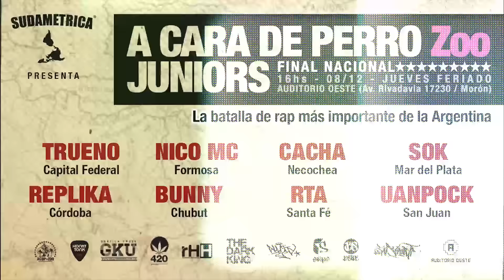ACDPZoo Juniors FINAL NACIONAL - NICO (Campeón Regional de Formosa)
ENTRADAS ANTICIPADAS YA A LA VENTA EN LOS SIGUIENTES PUNTOS:

¿Valor de la entrada ANTICIPADA?.. $150 Pesos.
¿Valor de la entrada en PUERTA?.. $200 Pesos.

+++ CABA +++
***All City Shop***
Dirección: Galería Bond Street - Av. Santa Fé 1670.
*Locales 67 y 68*
Horario: Lunes a Sábado de 11 a 20hs

***420 growshop***
Dirección: Av. Cabildo 2040, Capital Federal - LOCAL 92.
Horario: Lunes a Sabado 14 a 20hs.

***The Dark King***
1-TDKing: Av. Pueyrredon 215
2-TDKing: Av Corrientes 2616
3-TDKing: Av. Corrientes 2718
4-TDKing: Av. Pueyrredon 193.
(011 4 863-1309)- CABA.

Horarios de atención:
De Lunes a Sábados de 10 a 20 hs.

ZONA NORTE - SAN MARTIN
***San Martin Graffiti Shop***
Dirección: Belgrano 3458 - Galeria via Belgrano - Local 35 (A 3 cuadras estación de tren San Martín)
Horario: Lunes a Sabados de 12.30 a 20hs

ZONA OESTE - MORON
***sirius moron***
Dirección: Almirante Brown 828, Galería Brown - Local 11 (2 cuadras estación de tren Morón)
Horario: Lunes a Sábado de 10.30 a 20.30hs

ZONA OESTE - MERLO
***B-Side***
Dirección: Av Libertador. 602 (Esquina - a 3 cuadras estacion de tren Merlo)
Horario: Lunes a Sábado 9 a 21hs

LINIERS
***Eleccel***
Dirección: Av Gral Paz 10.632 (A una cuadra de estación de tren Liniers)
Horario: Lunes a Sábado de 11 a 19hs.